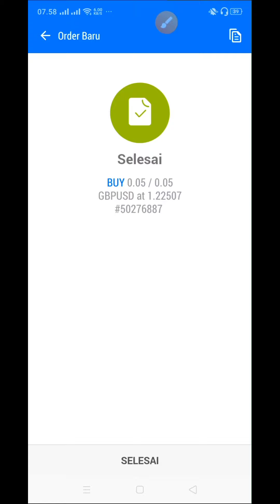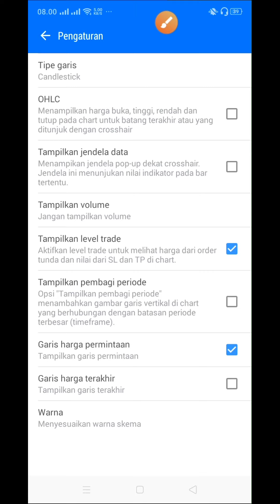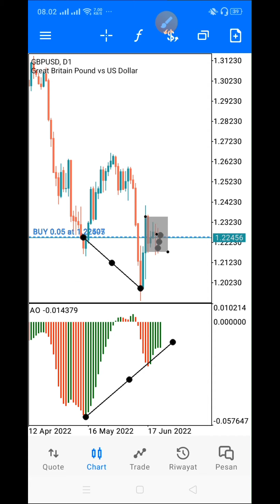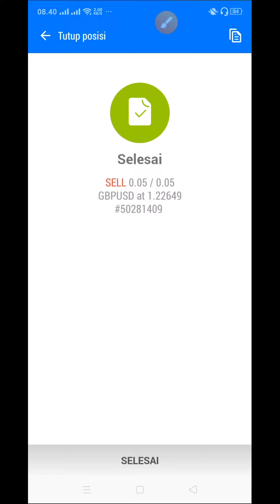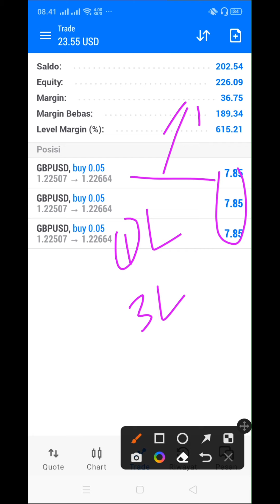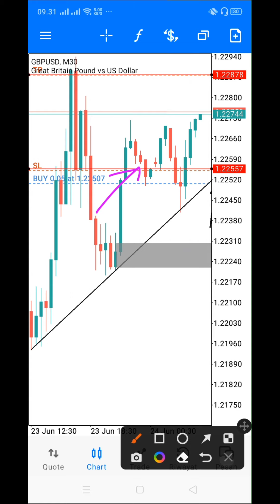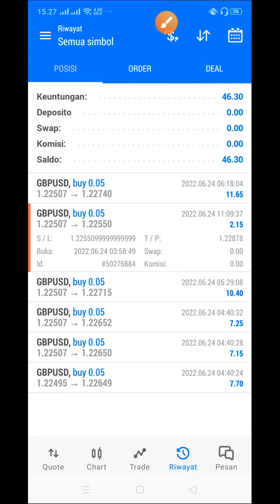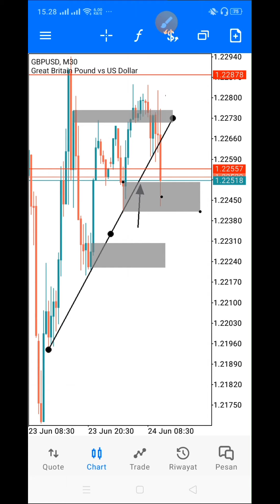SCALPING MENGGUNAKAN TRENDLINE+SND+SNR+AO